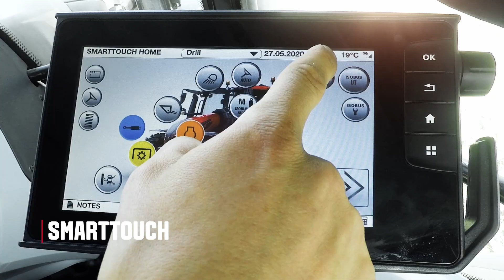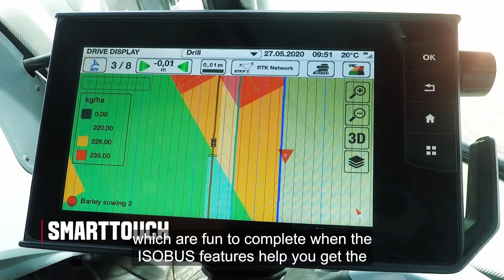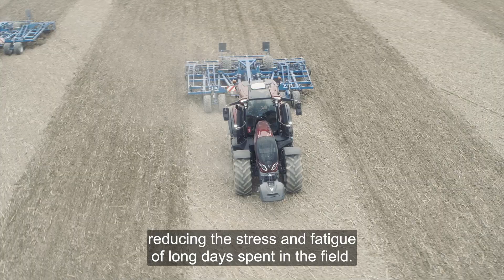Valtra Q Series | Thinks Like a Pro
The Q Series is a smart farming Pro that makes your work easier, faster, more efficient, and more productive. Valtra's smart farming technologies work seamlessly together – Valtra Guide, ISOBUS, Section Control with Multiboom, Variable Rate Control, Valtra Auto U-Pilot, and SmartTurn, to improve accuracy, profitability and sustainability.

All smart farming features are controlled smartly and simply from the SmartTouch user interface. Task profiles can be stored so that it only takes a few swipes and taps to start tasks. Your Q certified dealer has expert smart farming knowledge and is there to make sure your smart farming features are set up and running straight away.